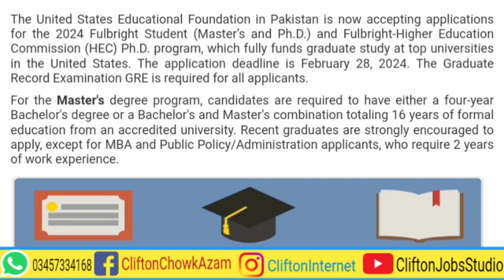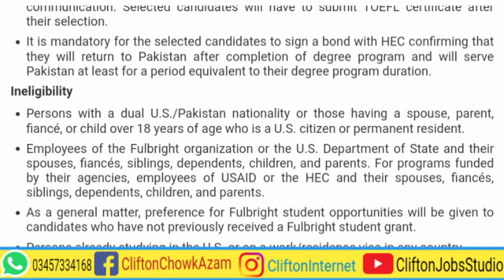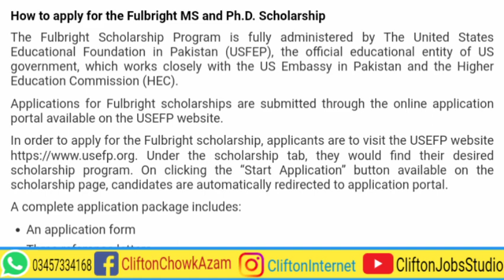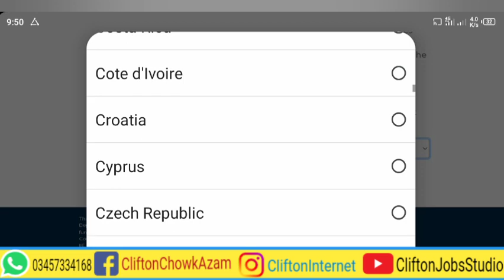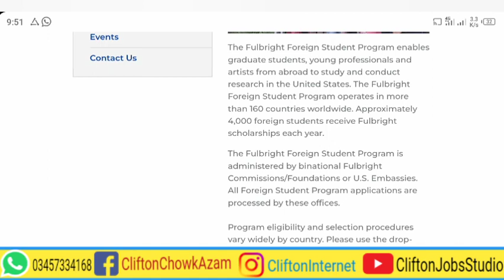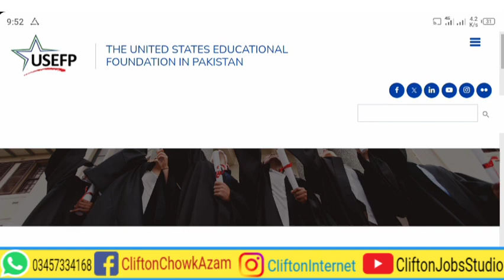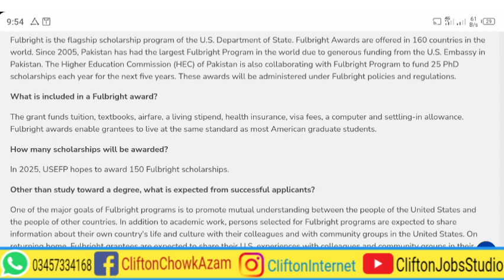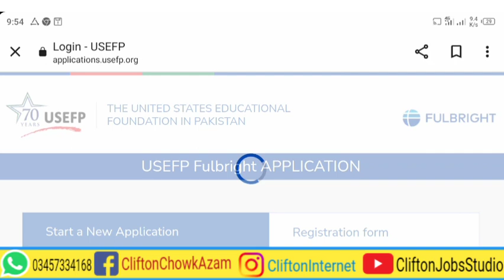Foreign Fullbright Program USA Scholarship 2024 | Apply USA Fulbright Program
The United States Educational Foundation in Pakistan is now accepting applications for the 2024 Fulbright Student (Master’s and Ph.D.) and Fulbright-Higher Education Commission (HEC) Ph.D. program, which fully funds graduate study at top universities in the United States. The application deadline is February 28, 2024. The Graduate Record Examination GRE is required for all applicants.  For the Master’s degree program, candidates are required to have either a four-year Bachelor’s degree or a Bachelor’s and Master’s combination totaling 16 years of formal education from an accredited university. Recent graduates are strongly encouraged to apply, except for MBA and Public Policy/Administration applicants, who require 2 years of work experience. For the application form and details, visit 👇: